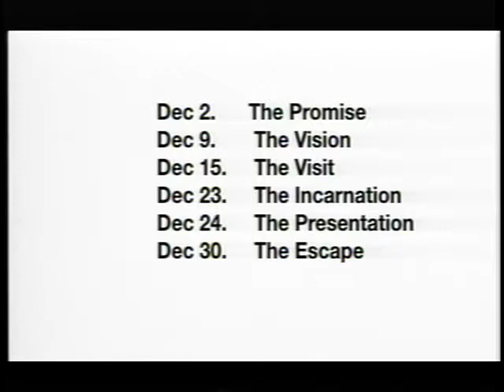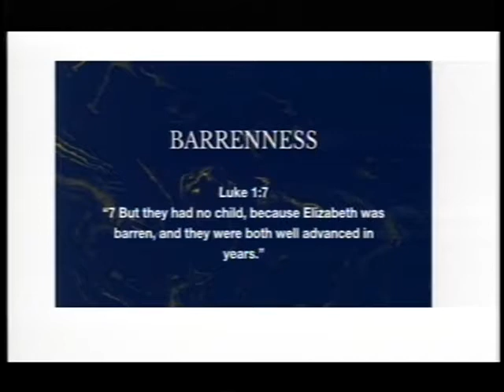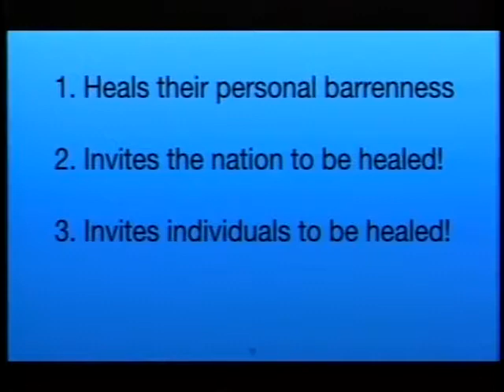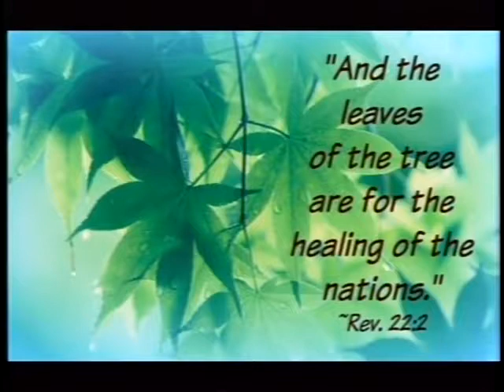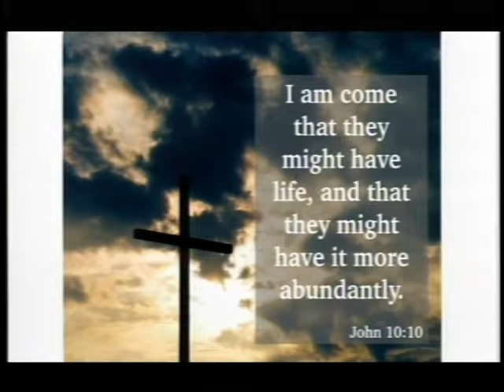Advent Preaching Series The Promise of John the Baptist’s Birth Luke 1:5-25 December 2nd, 2018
In this 1st Part of 6 messages, “On The Coming One”, Pastor Cusick drives home his message for God’s people to receive Jesus invitation of healing from the barrenness that holds us back; so that we may go on to receive the promise individually, for STPA, our community and our nation, being fruitful in the expansion of God's Kingdom.